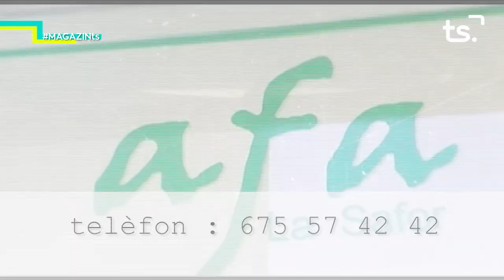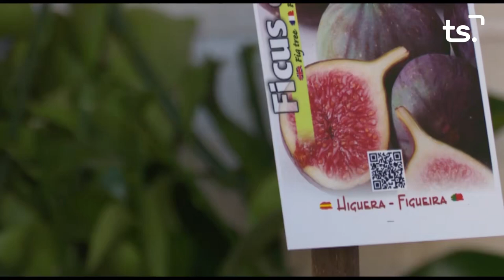2020 10 29 MAGAZIN TS DIJOUS - JUAN PABLO TUR